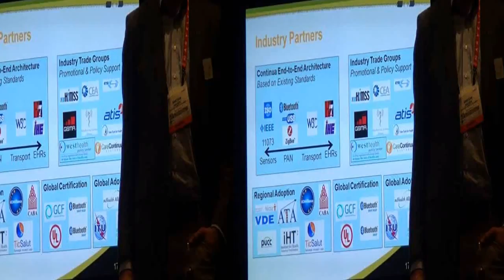Continua Health Alliance press conference at 2013 CES in 3D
Continua Health Alliance press conference for newsvideoweb at Living In Digital Times at 2013 CES in 3D,